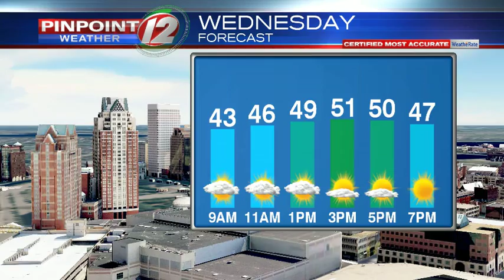Weather Now: Rain showers this evening; brighter skies Wednesday.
Weather Now from 4/9/2019 from T.J. Del Santo:  Rain showers this evening; brighter skies Wednesday.